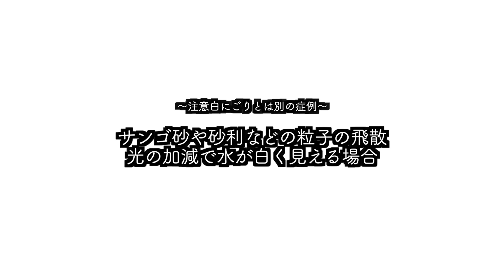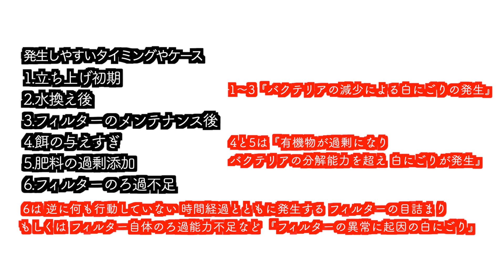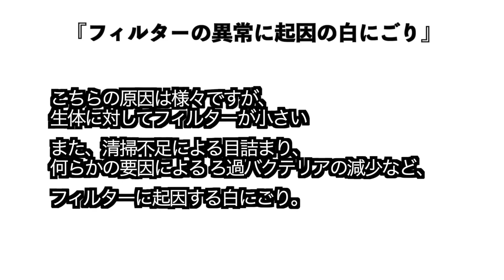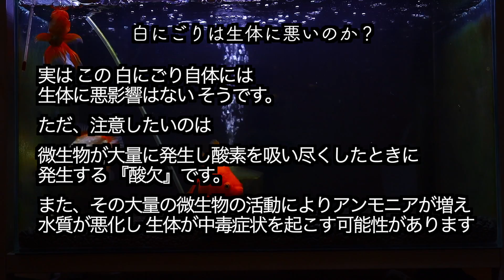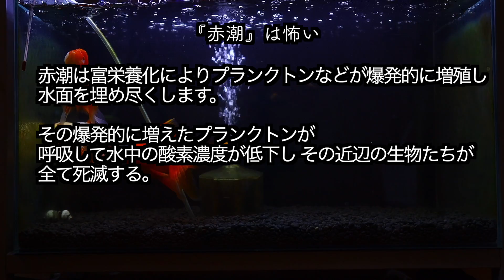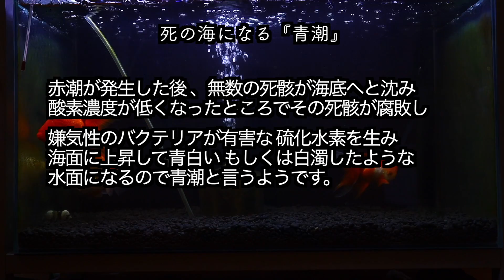【超解説】白にごりとは？発生原因から考える対策と赤潮 青潮の怖さ 【アクアリウム】【熱帯魚】【観賞魚】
白にごりの原因が分かれば怖くないですね！！

音楽
BGM フリー素材
DOVA-SYNDROME

YouTubeライブラリーから
Front_Porch_Blues
手紙
Swing_Theory

REEL2019
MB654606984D